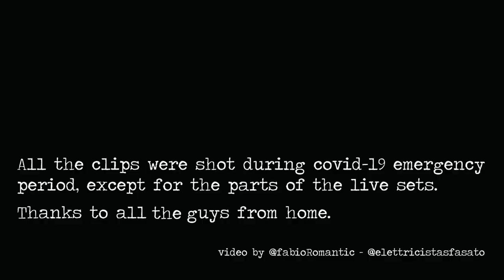Riccobellis - Drunk & Drugs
Taken from their new full-length 'Battlestar Galactica', out 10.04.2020 on Monster Zero Records
Video compiled, edited and produced by Fabio Romantico for V-v-veronica Productions.